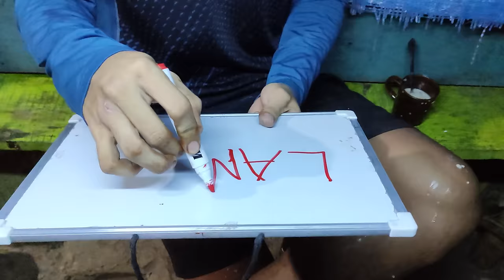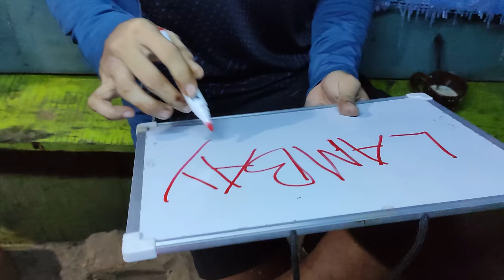Catching Sea crabs for breakfast in the province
Catch and eat sea crabs or "LAMBAY" for breakfast in the province of Cebu.